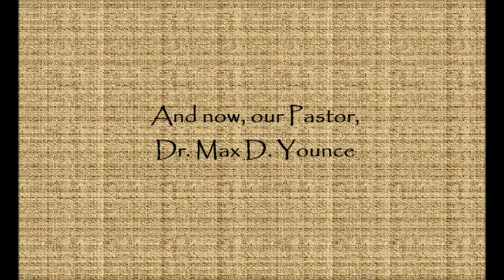Soulwinning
Home Base for our church on the web is where you can find many Questions and Answers; as well as books by Dr. Younce, and others, which you can download free; or purchase your own. We invite you to visit us soon.A helpful volunteer aids Pastor Younce in a demonstration of one way to witness, using John 3:16.